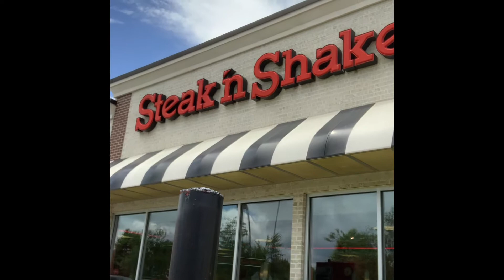Letting Fast Food Employees Pick what we eat (Must Watch)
P.S. Me and Martin drove an hour
just to film this video.